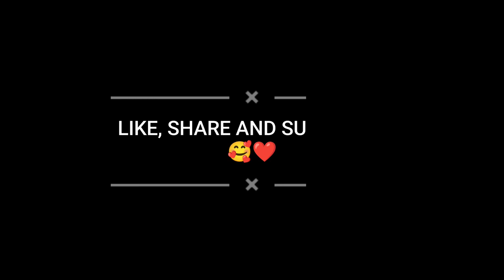my first vlog | first vlog on youtube | first viral vlog